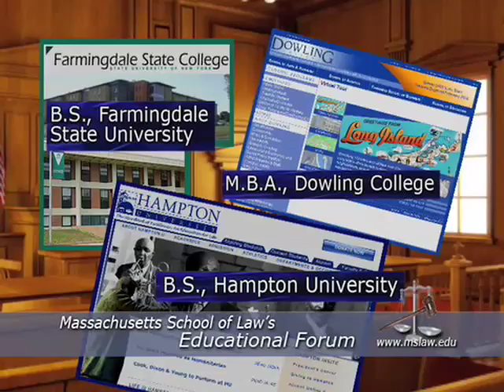African American Role Models in Law School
Not having taken advantage of his college opportunities, Allen Woodward discovered that he may have squandered his chances of becoming a lawyer.  However determined to be successful, Allen went back to school, is now thriving in law school and is hoping to become a role model for young African American males from his community.  Associate Dean Michael Coyne interviews Allen on this episode of The Massachusetts School of Law's Educational Forum; Pursuing a Dream.